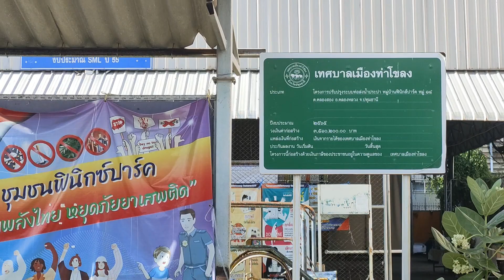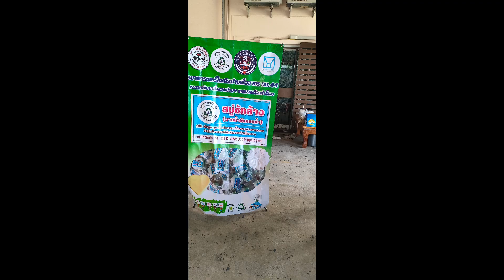ชุมชนเดชเจริญเป็นวิทยากร ณ ชุมชนฟินิกส์ปาร์ค ทม.ท่าโขลง 18 8 67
พอดีเพจชุมชนจำรหัสไม่ได้เลยฝากไว้ก่อนนะคะ